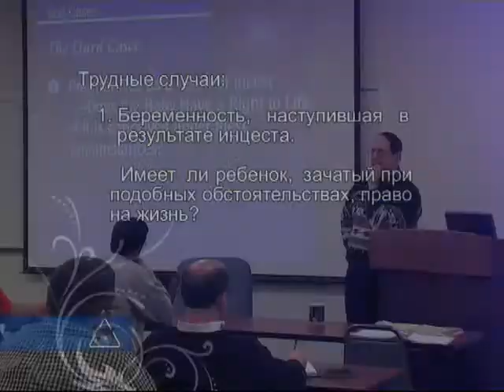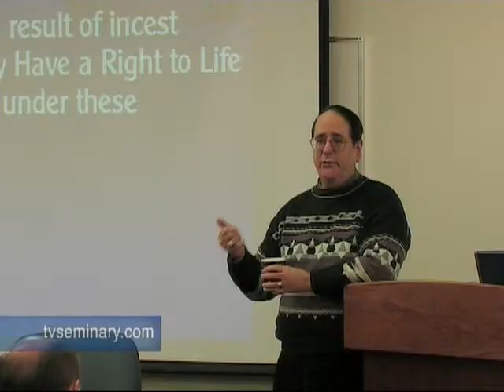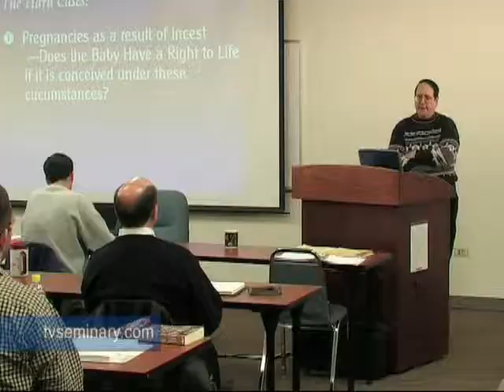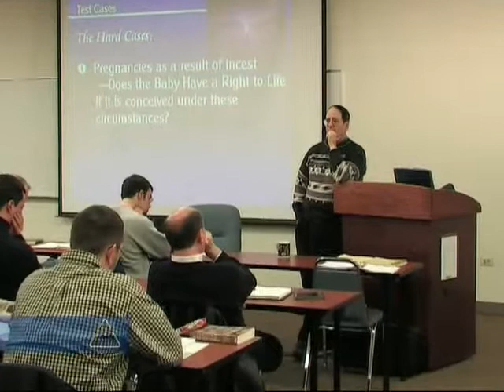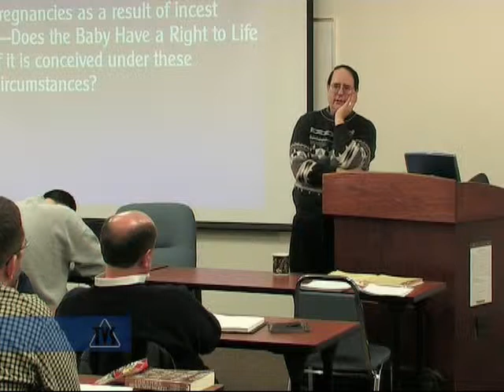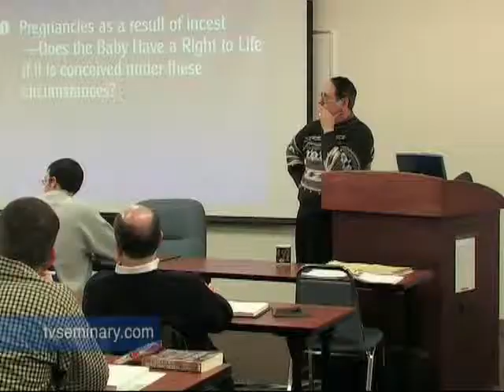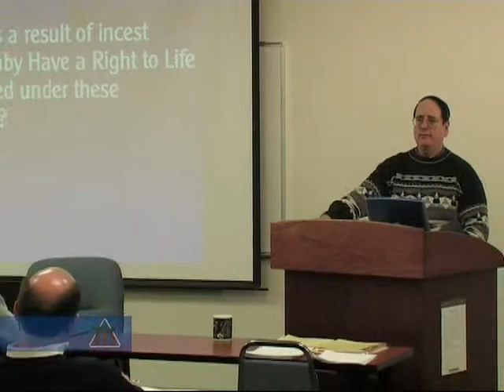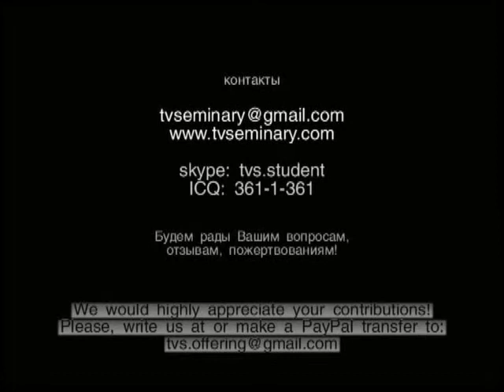TVS ST715 2 8 2 Beremennost v rezultate intsesta 2